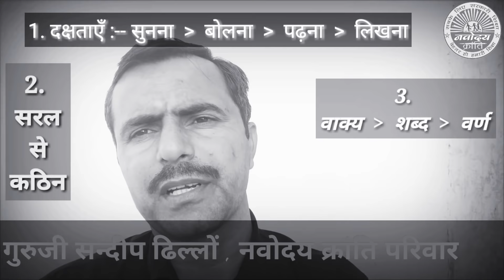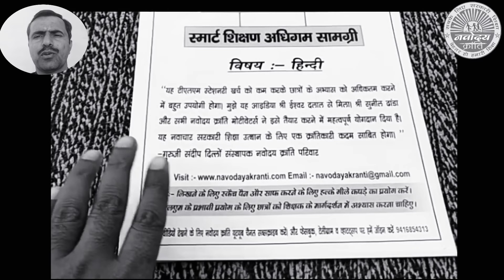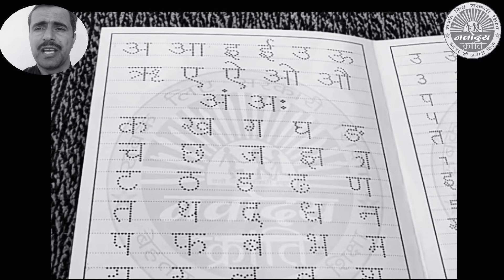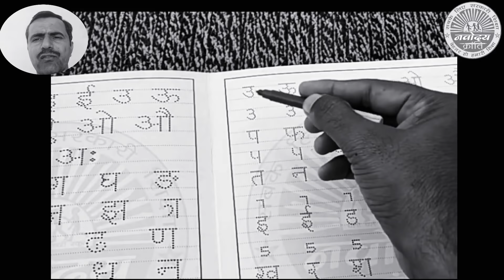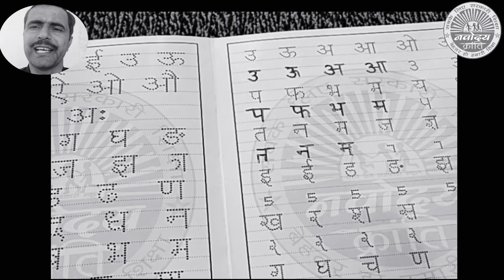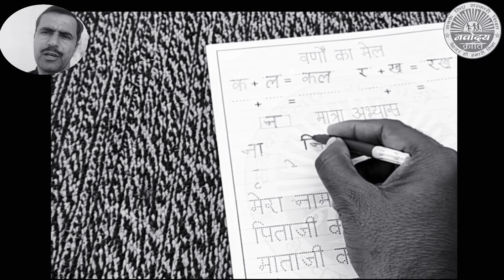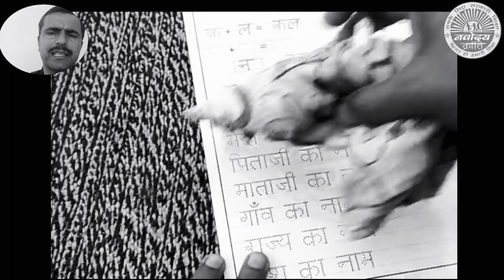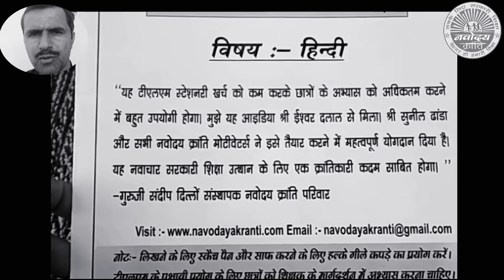अब हर एक बच्चा पढ़ेगा हिन्दी , हिन्दी स्मार्ट शिक्षण अधिगम सामग्री हिंदी शिक्षण नवोदय क्रांति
बिना कॉपी, पेंसिल, बैग के खूब अभ्यास करेंगे बच्चे हिंदी की   "स्मार्ट शिक्षण अधिगम सामग्री" के द्वारा और सरकारी स्कूल का हर एक बच्चा सब अच्छे से हिन्दी पढ़ना लिखना सीखेगा।
जो भी अध्यापक यह घोषित करेगा
"सफल हिन्दी ग्रेडिंग" में 3 महीने का लक्ष्य रखा गया है जिसके अतर्गत जो भी कक्षा शामिल होगी उसके सभी छात्र छात्राओं को हिन्दी पढ़ने व लिखने के लक्ष्य को पूरा किया जाएगा।
 इसके लिए बच्चों को 3 महीने तक smart TLM के दो सैट दिए जाएंगे 1 सैट घर पर रहेगा व 1 सैट स्कूल में रहेगा। इस दौरान बच्चों को बैग, पुस्तक , कॉपी ,पेंसिल आदि नही लानी होगी और उनको होमवर्क भी नही मिलेगा।। उसके लिए एक व्हाट्सप ग्रुप में सभी टीचर्स रहेंगे उनको उसमे बच्चों के लिए छोटी बड़ी कविताएं, कहानियां, ऑडियो व वीडियो के रूप  में 15 -15 दिन के लिए पाठ्यक्रम रूप में मिलेंगी व उनको सिखाने की पूरी विधि भी जारी होगी । और बच्चों की प्रगति पर पूरी चर्चा होगी। 2 से 3 महीने में बच्चों को खेल खेल में लगभग 20 कविताएं याद होंगी, उसको रंगों के नाम , फलों के नाम, पशु पक्षियों के नाम, सप्ताह के दिनों के नाम, महीने ,शरीर के अंग, खुद का परिचय देना , लिंग , वचन आदि की मौखिक समझ हो चुकी होगी।  ओर इस दौरान टीचर्स को होमवर्क देने के कार्य से मुक्ति मिलेगी व बच्चों से उसकी नजदीकी बढ़ेगी। उसकी बातों को बच्चे अच्छे से समझ पाएंगे।।  "पहली बार अध्यापक बच्चों को पढ़ायेगा जो अब तक किताबें पढ़ाता था" ।
जिस अध्यापक की पूरी कक्षा के सभी बच्चे हिंदी पढ़ना-लिखना जानते हैं उस अध्यापक को नवोदय क्रांति परिवार की ओर से सम्मानित किया जाएगा।
ओर हिंदी के बाद इंग्लिश स्पीकिंग कोर्स भी उस क्लास में शुरू किया जाएगा।
इसमे भाग लेने के लिए आप इस वीडियो के कमेंट बॉक्स में कमेंट करके अपना नाम, मोबाइल नंबर ,स्कूल व कक्षा की जानकारी दे दें।
teaching methods
education department
learning
education for you
education 4u
education for all
education hub
education app
education academy
a education hub
education channel
education class
education concept
education education
motivational video
motivational speech
motivational class
motivational clips
motivation for study
guru
guruji
sandeep
dhillon
sandeepdhillon
teacher
student
learn
teach
pedagogy
learning
outcomes
skills
government
school
corona
study
free
academic
educaion system
hindi
english
maths
science
sci
teacher
ss
socialscience
s.s.
s.s.
sst
s.st
socialstudies
all classes
class 1
class 2
class 3
class 4
class 5
class 6
class 7
class 8
class 9
class 10
class 11
class 12
class 1
class 2
class 3
class 4
class 5
class 6
class 7
class 8
class 9
class 10
class 11
class 12
1st class
1st class
2nd class
2nd class
3rd class
3rd class
4th class
4th class
5th class
5th class
6th class
6th class
7th class
7th class
8th class
8th class
9th class
9th class
10th class
10th class
11th class
11th class
12th class
12th class
शिक्षा
हिंदी
अंग्रेजी
पंजाबी
गुजराती
संस्कृत
गणित
विज्ञान
सामाजिक विज्ञान
भूगोल
इतिहास
अर्थशाश्त्र
राजनीती विज्ञानं
सिलेबस
learn
teach
pedagogy
ganit
vigyan
nk
nkp